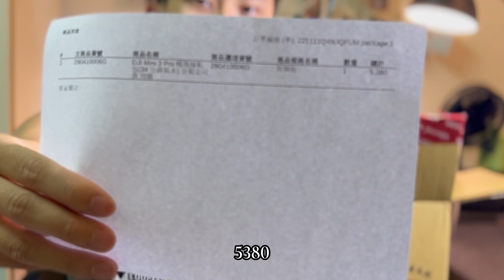苦等2個月終於...買DJI mini 3 pro必備組合!!｜暢飛續行包｜專業開箱｜智能管家｜vlog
買mini3pro必備暢飛續行包，就讓我們來看看他有多超值吧!!

📷攝影設備:Iphone13 pro
📷追蹤instagram: eric_tseng_1120

如果有什麼問題或想分享的東西，歡迎可以在IG小盒子留言給我呦!!